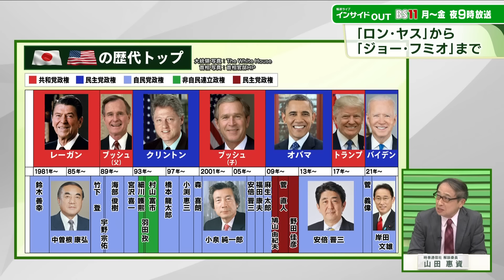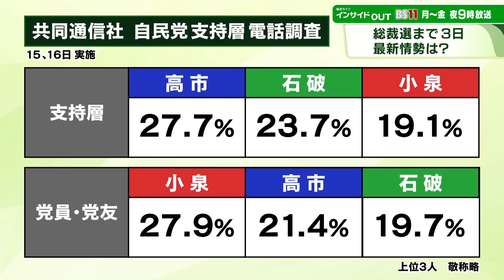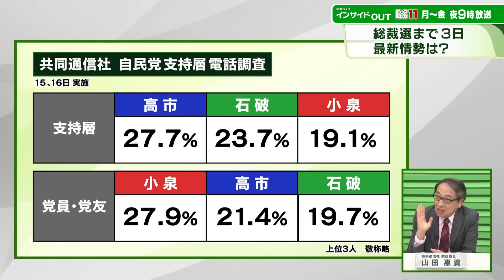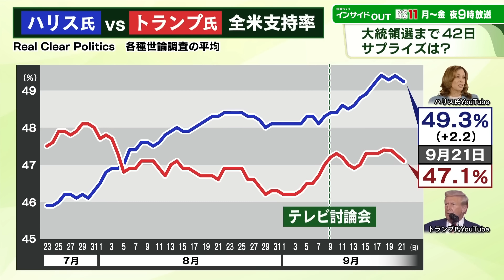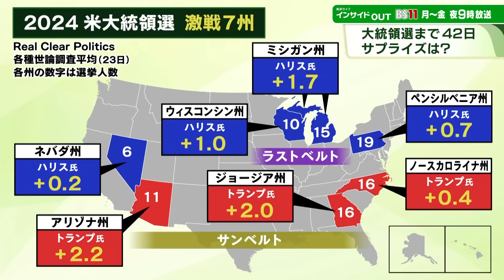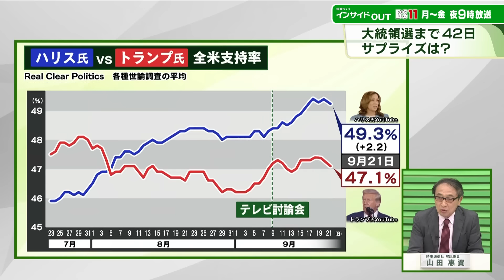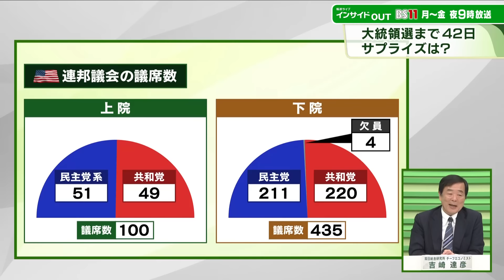【総裁選×米大統領選】どうなる？新トップ組み合わせと日米関係 ゲスト：吉崎達彦（双日総合研究所 チーフエコノミスト）山田惠資（時事通信社 解説委員）9月24日（火）BS11 インサイドOUT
投開票が27日に迫る自民党総裁選と11月5日に投票が行われる米大統領選。ほぼ同時期に日米のリーダーが代わる。両国で誰がトップに就くのか？その組み合わせによっては日米関係が大きく変化する可能性もある。日本にとって望ましいのはハリスかトランプか？一方、米国が望む日本の首相とは？レーガンと中曽根、ブッシュと小泉、トランプと安倍...「米国が共和党政権のときのほうが日米関係がうまくいく」や「米国が民主党政権のときは日本は短命政権に終わる」などと言われたりするが、果たして今回は？たとえば「石破氏×トランプ氏」なら？「小泉氏×ハリス氏」なら？「高市氏×ハリス氏」なら？混戦の選挙情勢最新情報を伝えながら日米関係を先読みする。
ゲストは米国を中心とした外交・安全保障問題に詳しい双日総合研究所チーフエコノミストの吉崎達彦氏と、長年、永田町を取材、ワシントン支局での勤務経験もある時事通信社解説委員の山田惠資氏。